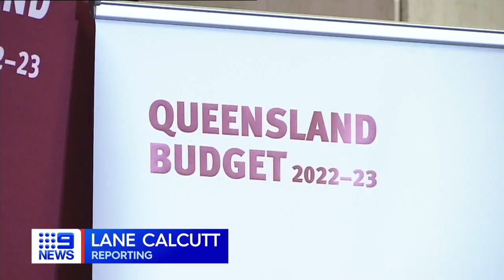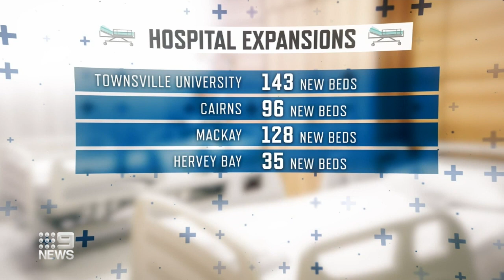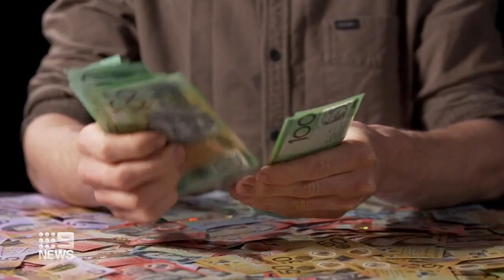Three new hospitals to be built in Queensland in multi-billion dollar investment | 9 News Australia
In what will be a multi-billion dollar spending spree, Queensland is set to receive three brand new hospitals and expansions to 11 more as the state tries to tackle its health crisis.